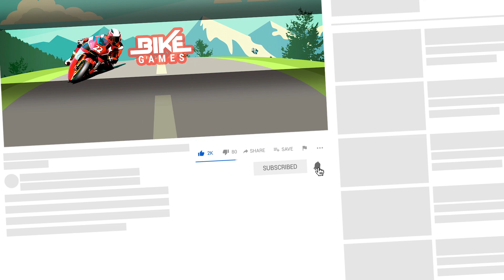Cars and Bike Driving in A Huge Open City - Mad Town Simulation Android Gameplay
Mad Town Online
by Grand Game